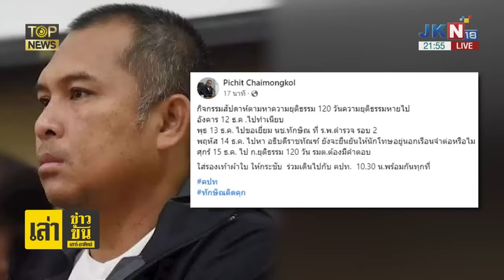กางไทม์ไลน์ประชามติแก้รัฐธรรมนูญ "ชัยธวัช" ซัดคนไม่หนุนแก้ รธน. อย่าชวนปชช.ถอยหลัง | TOP HIGHLIGHT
กางไทม์ไลน์ประชามติแก้รัฐธรรมนูญ "ชัยธวัช" ซัดคนไม่หนุนแก้ รธน. อย่าชวนปชช.ถอยหลัง